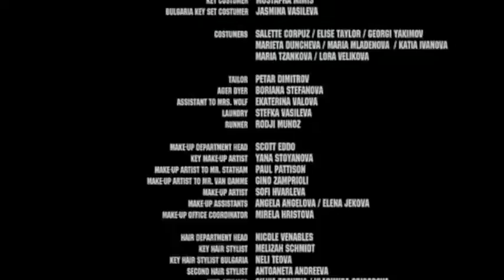"Неудержимые" в Банско. Как это было / "The Expendables" in Bansko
Несколько лет назад в Банско проходили масштабные съемки голливудского блокбастера "Неудержимые 2"...